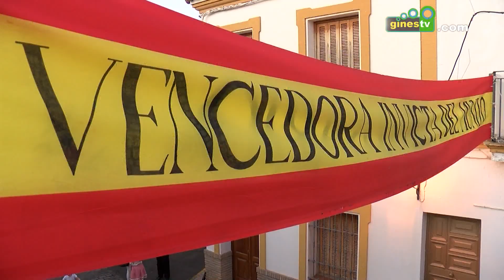Nuestra Señora del Rosario y Santa Rosalía recorrieron las calles de Gines como cada mes de octubre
Fiel a su cita de cada mes de octubre, la Hermandad del Rosario y Santa Rosalía celebró este sábado, coincidiendo con el Día de la Hispanidad, la salida procesional de sus Titulares por las calles de Gines, una jornada que vino acompañada de un buen número de fieles y devotos.

En torno a las siete de la tarde daba comienzo la procesión desde la Parroquia Nuestra Señora de Belén en un cortejo que abría la Cruz Parroquial seguida de un grupo de niñas ataviadas al modo de anacoretas. El cortejo continuaba con el paso de la Santa de Palermo tras la que podía verse a Nuestra Señora del Rosario precedida por una comitiva que encabezaban el hermano mayor de la Hermandad, Agustín Galindo; el Alcalde de Gines, Romualdo Garrido; y los hermanos mayores del resto de hermandades locales.

La procesión vino acompañada musicalmente por la Agrupación Musical 'Nuestro Padre Jesús de la Salud' (Los Gitanos)  tras el paso de Santa Rosalía, mientras que la Banda Municipal de Música de Gines hizo lo propio, un año más, tras la Virgen del Rosario.

Como en las grandes ocasiones, las calles lucieron especialmente engalanadas con banderolas, gallardetes y colgaduras.

Entre los momentos más destacados, cabe citar la tradicional vuelta de ambas Titulares a su paso por el cruce de las calles Alcalde José Antonio Cabrera y Blas Infante. Especialmente llamativo resultó también el lanzamiento de fuegos artificiales a lo largo del recorrido.

Con la entrada de la Santa de Palermo y la Virgen del Rosario en el templo parroquial se daba por concluida la procesión, aunque no la jornada festiva, ya que poco después los asistentes pudieron disfrutar en la propia Plaza de España del tradicional  “toro de fuego”, que puso el broche de oro a las fiestas rosarieras en el municipio.